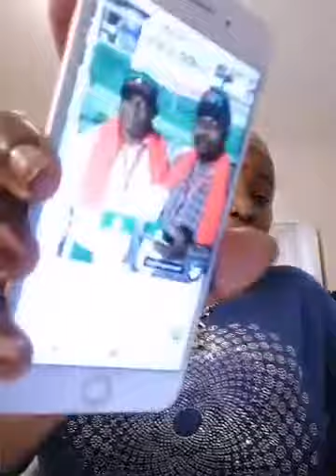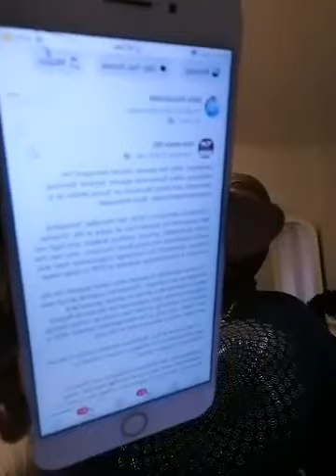The man is innocent| check discreption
My Daddy Sir Asuwaju Bola AHMED TINUBU Ondo State Governor Akeredolu
Please sir help us to tell the judge behind the case of Sotitobire to release him because he's innocent